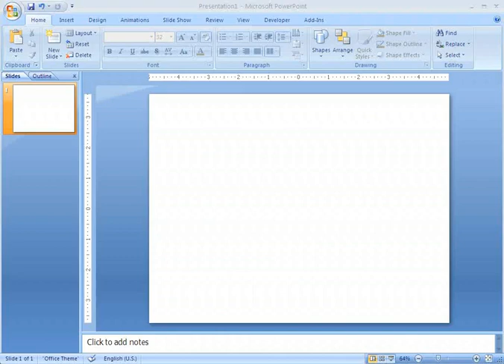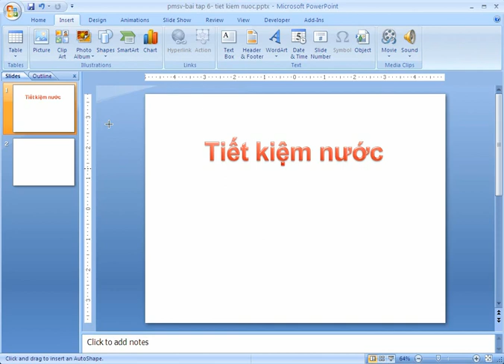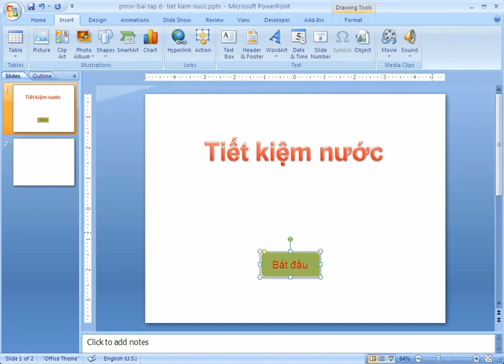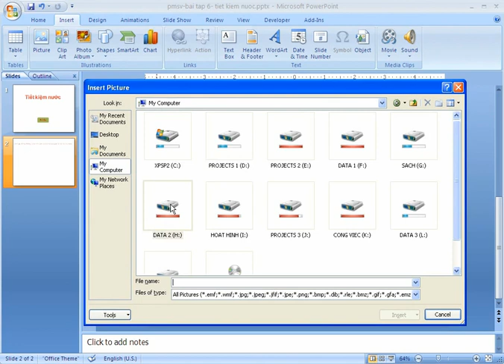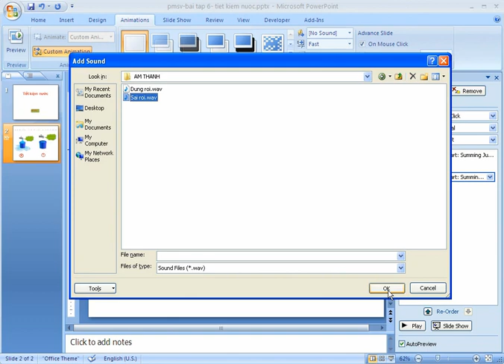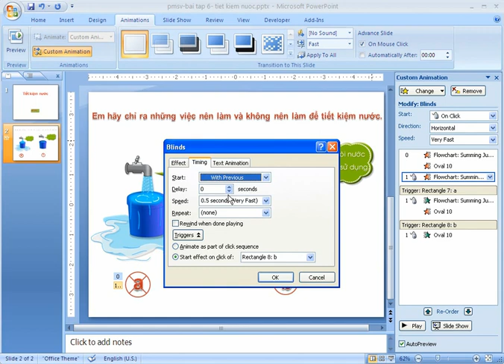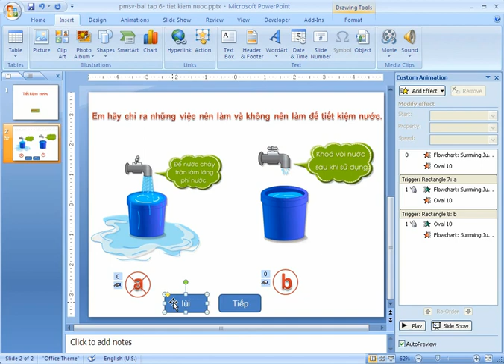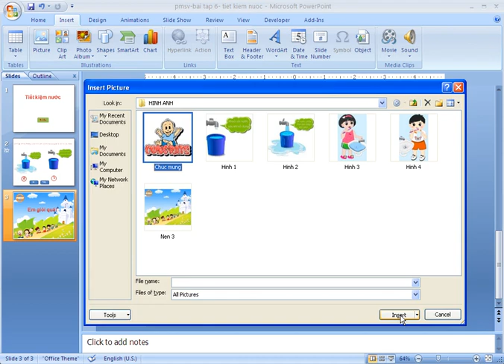Bài Tập Hướng Dẫn Thiết Kế GADT- Tiết Kiệm Nước